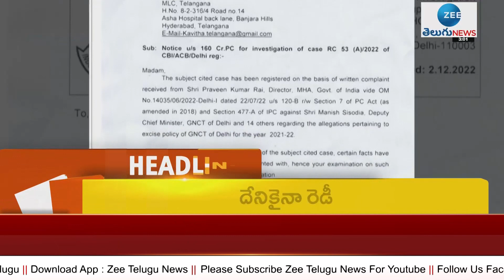Headlines | AP News | Telangana News | ZEE Telugu News